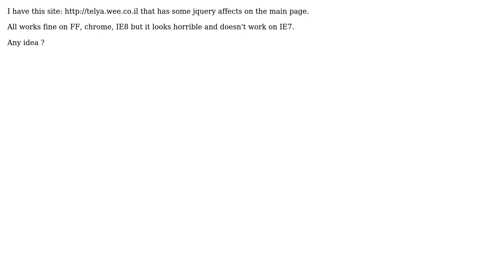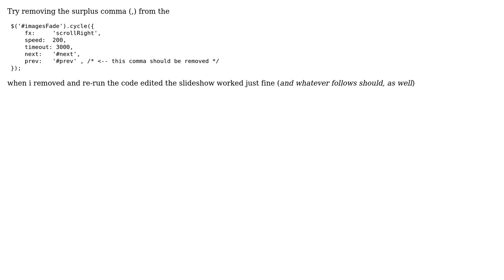Why doesn't my jquery work on IE7? (2 Solutions!!)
Why doesn't my jquery work on IE7?

With thanks & praise to God, and with thanks to the many people who have made this project possible! | Content (except music & images) licensed under CC BY-SA | Music | Images & others | With thanks to user Heikki user hannit cohen user Gabriele Petrioli and the Stack Exchange Network Trademarks are property of their respective owners. You are responsible for your own actions.